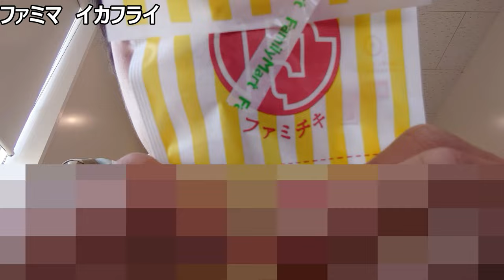ファミリーマート イカフライを食べてみた。ファミマでもイカしてる？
「スプラのフェスに続いて～」
現実でもイカのお世話になって、
しっかり歯ごたえを感じたら、
あなたは幸せになれますか？